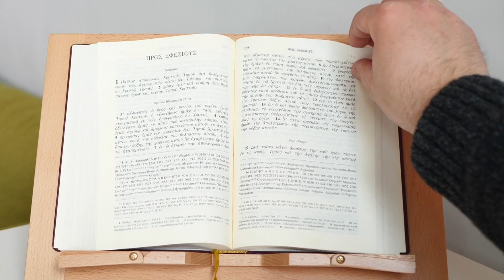Ep.5 Ce vei face pe patul morții? teologie și cafea | vlog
Ce speranță poți avea în fața morții? Există viață după moarte? Este învierea doar un basm? Rev. Mihai Corcea discută aceste întrebări în vlogul de azi

teologie și cafea | vlog ep. 5